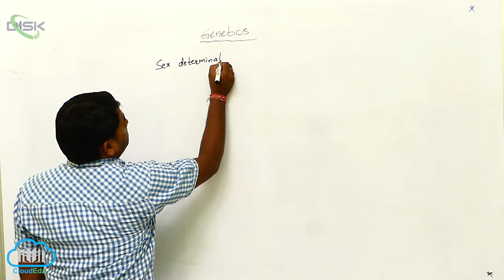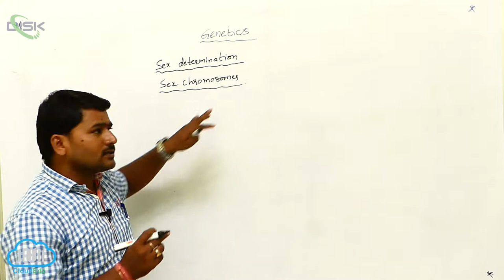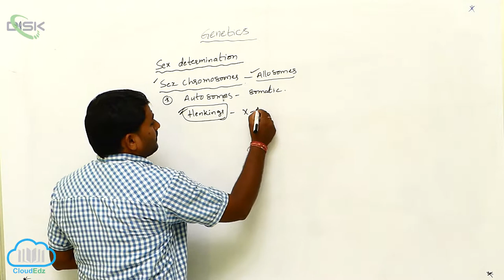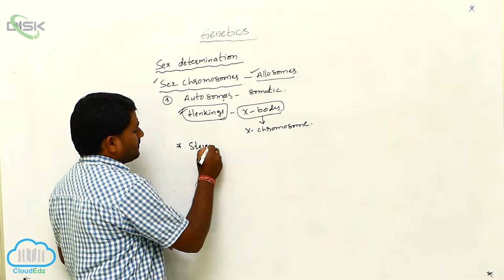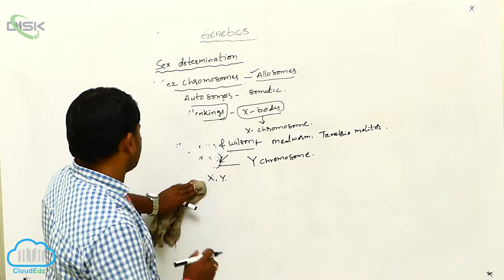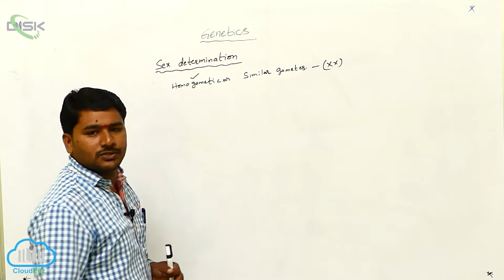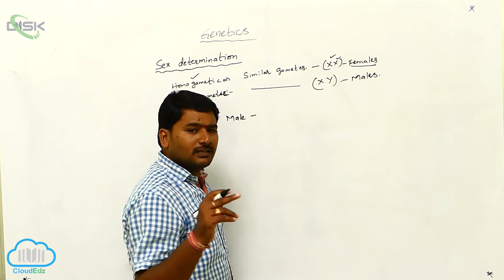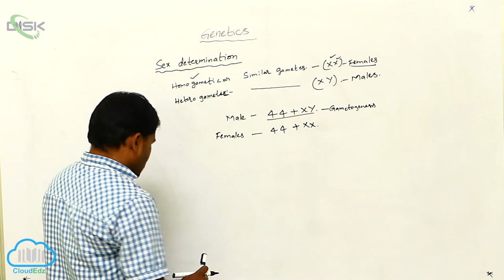Sex Determination || Sex Determination 2 || Disk Telangana